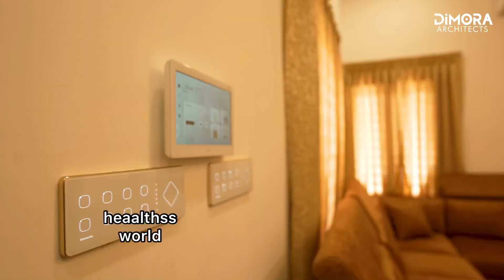Trending Modern house design/Demora Architects